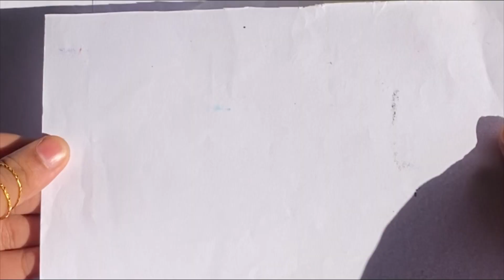FLOWER POP -UP CARD🍂🌸(DIY Full Tutorial)